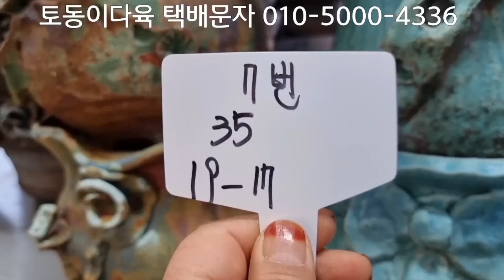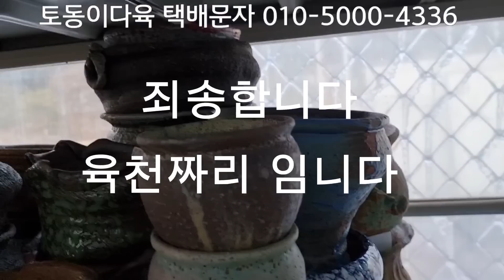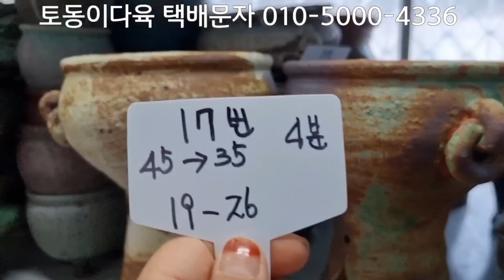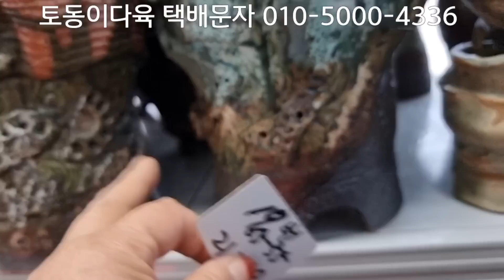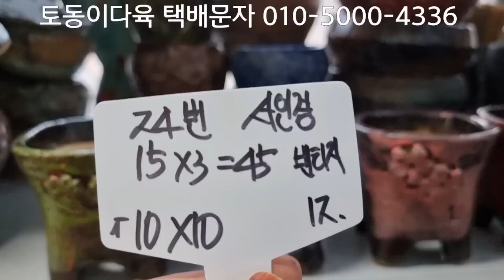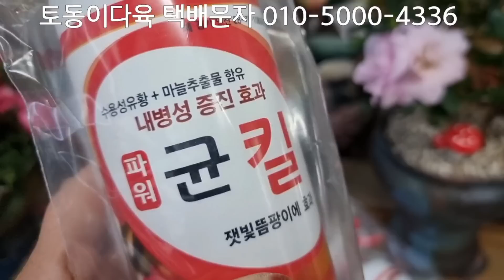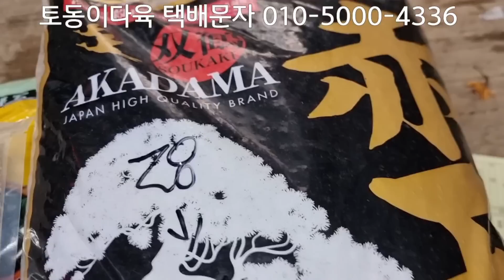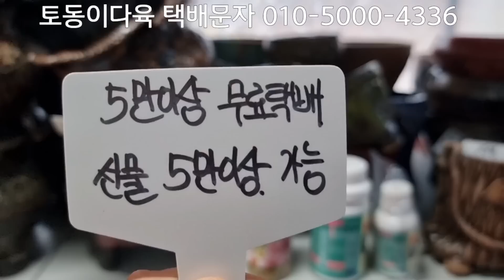토동이다육 야생화 심기 좋은 수제화분 착한가격 토동이흙 이탈리안볼 미르몰약 깍지벌레약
토동이다육 수제화분 착한가격 선물도 따라감니다